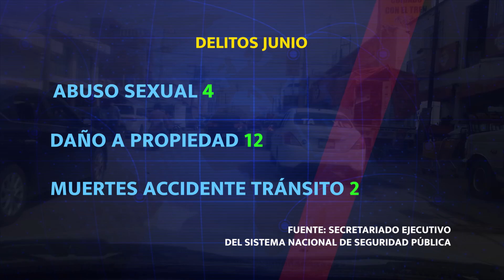Vecinos de Madero opinan: ¿Se sienten seguros a pesar de la crisis policial?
→ Seguridad
Crisis policiaca no ha disparado delitos en Madero
Por: Edith González Zamarripa
Torreón

A pesar de la crisis en la Policía Municipal, hasta el momento Francisco I. Madero no ha sufrido un repunte de delitos. Cifras del Secretariado Ejecutivo del Sistema Nacional de Seguridad Pública detallan que el delito de abuso sexual tuvo un ligero incremento al pasar de 2 a 4 denuncias; daño a propiedad que llegó a registrar 10 denuncias, en junio tuvo 12. Además, hubo dos muertes por accidente de Tránsito, cuando anteriormente no había registro. Recientemente hubo también un probable feminicidio, delito que estaba sin estadística este 2024.

"No está como en otras partes, está tranquilo dentro de lo que cabe, cosas pequeñas, pero no exageradas, cosas pequeñas de que a veces un robito, un golpeadito", opinó María Guadalupe Moreno, habitante de Madero.

"Pues está entre sí y no, porque el feminicidio que pasó pues impactó a nivel municipal en todos los sentidos y aún no encuentran al culpable", dijo Eduardo Carrillo, habitante.

La relativa tranquilidad que tiene el Madero, obedece, según algunos ciudadanos, a qué es un municipio de bajos índices delictivos y a la vigilancia policiaca reforzada por el Estado.

"Sabemos también que por parte del estado se ha estado reforzando la seguridad independientemente de la situación actual y nada más como ciudadanos esperamos que estos temas se puedan conciliar por el bien de la ciudadanía", comentó Perla Aguilera, presidenta de la Cámara de Comercio de Madero.

Por su parte el ayuntamiento ha dicho que se ha avanzado en las demandas policiacas. "La reparación de todas las unidades y se va a hacer la compra de los uniformes para todos los policías y se les dio un bono especial a todos los policías", dijo Alejandra Flores, tesorera municipal.

Hasta el momento Seguridad Pública opera con cuatro unidades, un director interino, cadetes incorporados a las labores de seguridad, tránsitos reforzando estas labores y la amenaza del alcalde Jonathan Ávalos de abandonar el modelo de seguridad: mando único policial.